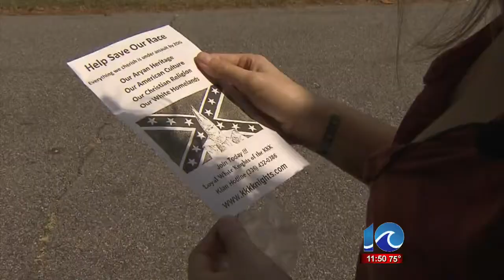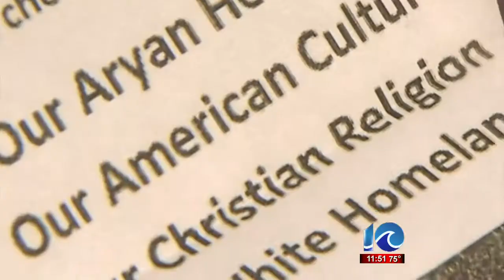KKK fliers distributed in Chesapeake neighborhood